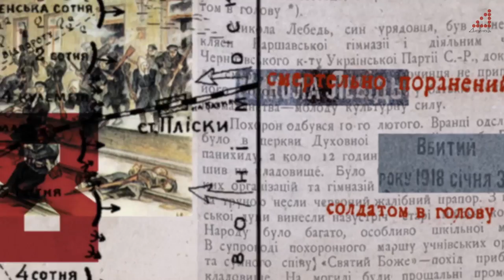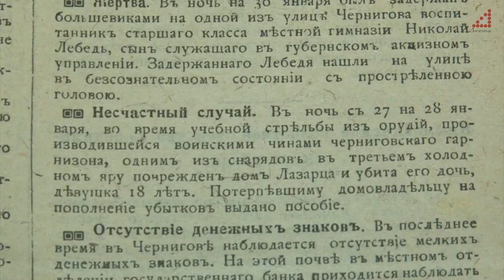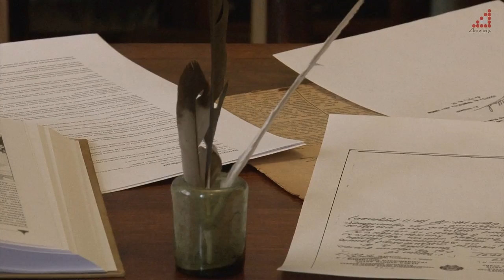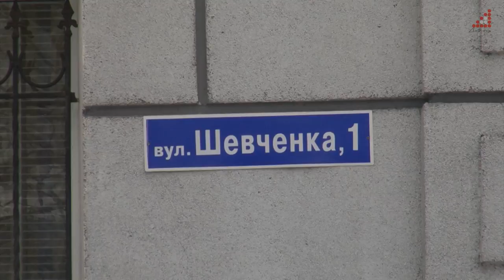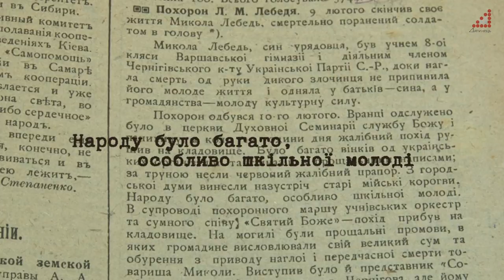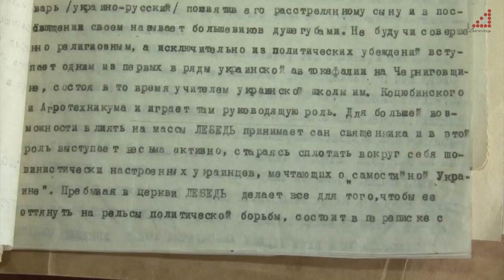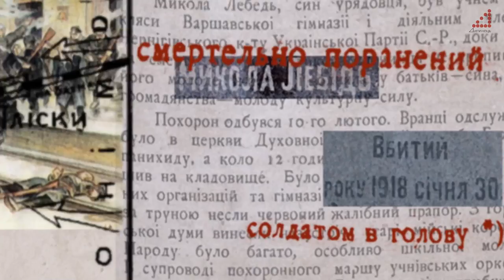Щирий син України. Історія Миколи Лебедя